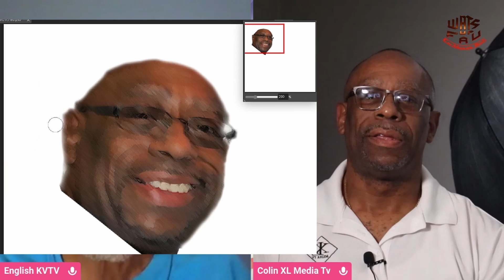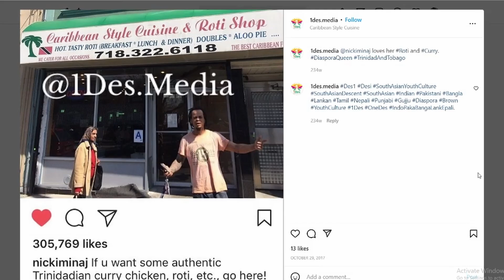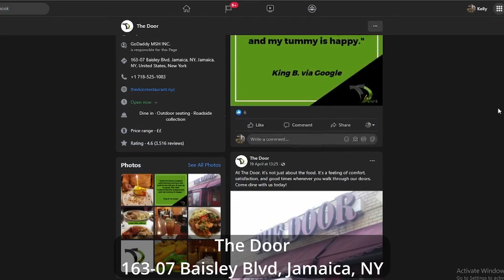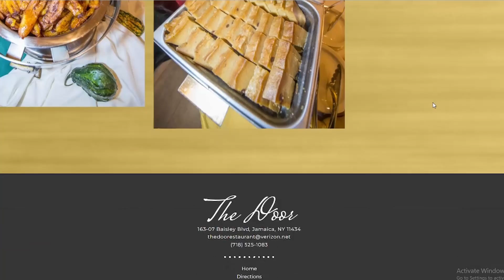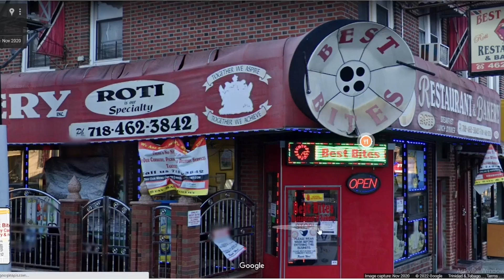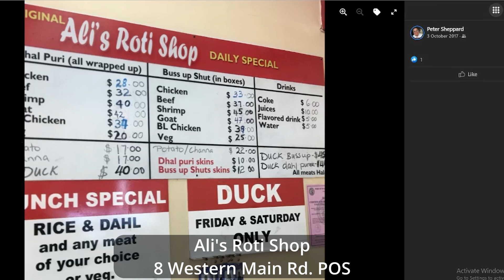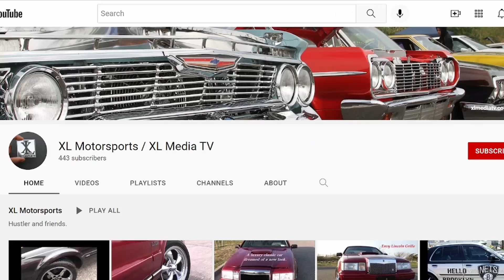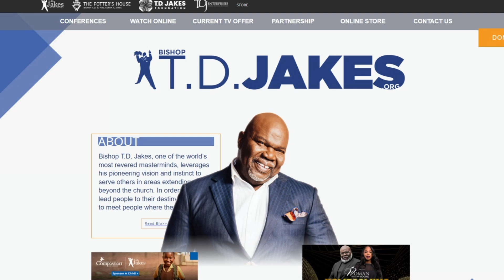Colin Moseley loves Chicken Roti from Caribbean Style Cuisine in Queens, New York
Colin Moseley is CEO of XL Media TV. It's a New York digital media company weaving together digital images, videos and words to report an impactful story. He'll  explain what his company does and also chat about some lovely Caribbean food.

00:00 Intro
01:35 Roti
03:13 Caribbean Style Cuisine
05:10 The Door
07:23 Flatbush restaurants
08:30 PEPPER
10:04 Ali's Roti Shop
11:14 Pelau
13:21 Favs
14:31 Lickie face
15:18 XL Media TV
28:37 Cars & Formula E
33:05 Contact Info